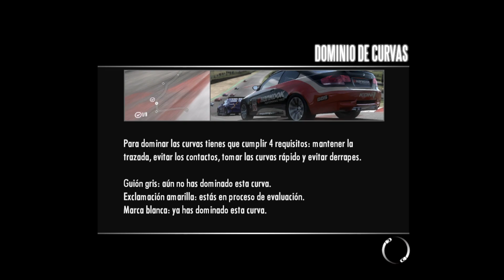Time Attack - Nivel 1 | Need For Speed Shift | Ep 4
Need For Speed Shift (2009)

Al comienzo del título, el jugador debe conducir un BMW M3 (E92) en un circuito de dos vueltas por Brands Hatch.

El objetivo de Need for Speed: Shift es que el jugador desbloquee el evento NFS World Tour , aunque se le pide que recopile 280 estrellas de otros eventos antes de poder participar. Recolectar estrellas le permite al jugador subir de nivel tanto con el nivel de conductor como con el estilo de conducción.

Los automóviles proporcionados en el título se dividen en cuatro niveles: Nivel 1, Nivel 2, Nivel 3 y Nivel 4. El Nivel 1 incluye vehículos de uso diario, el Nivel 2 incluye vehículos deportivos, el Nivel 3 incluye vehículos de alto rendimiento y el Nivel 4 incluye supercoches.